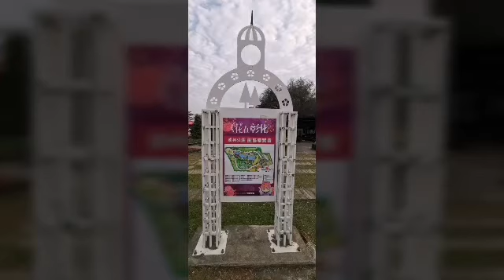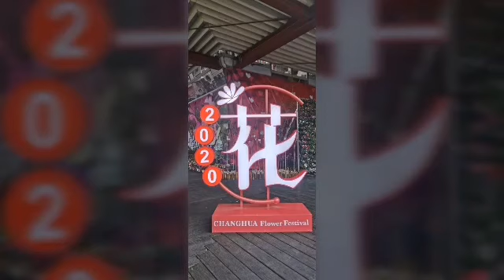花在彰化溪州公園，園區釆風集&20200202